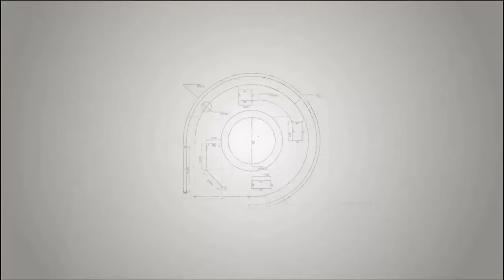Trabalhos realizados pelos alunos dos cursos!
Se um aluno estuda VERDADEIRAMENTE a TODAS as aulas, é claro que ele conseguirá resultados, como vocês podem ver no vídeo ou no mural de trabalho aqui mesmo no blog.

Só não consegue resultados quem não se dedica!

Quem procura desculpas para pôr a culpa em terceiros por sua deficiência ou preguiça como nos professores, nos pais, no psicólogo, ou na vida, nunca alcançará seus objetivos.

Aqui fica até uma pergunta!

Será que esses tem um objetivo?

Então, por favor, se você quer evoluir e melhorar, dar um salto de qualidade na apresentação dos seus trabalhos, obter sucesso na vida, tomem uma atitude  e arregacem as mangas!

Provem que vocês são capazes, porque eu sei que você é.

Só não consegue quem não quer!

Prove que você é capaz e em breve vou querer ver o SEU exercício exposto aqui também.